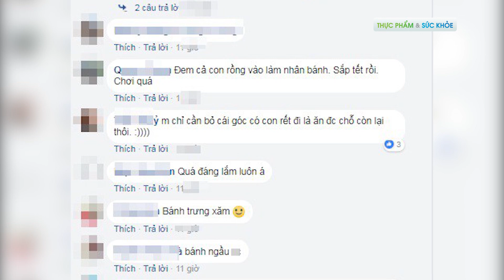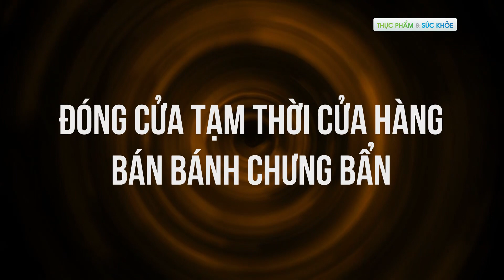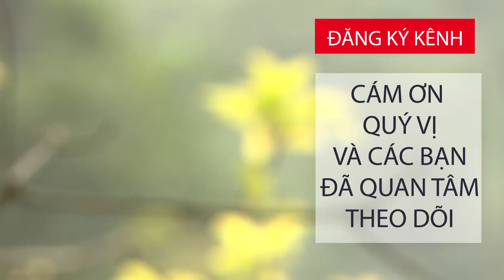Mặc dù đã mua bánh chưng nhà người quen, dâu Hải Phòng nhận ngay một "chú rết" trong bánh | TPVSK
TPVSK | Bánh chưng là món bánh chưng truyền thống từ bao đời nay của nhân dân ta. món bánh này cũng là món không thể thiếu trong mỗi bữa cỗ cổ truyền của dân tộc Việt Nam.
Câu chuyện tưởng chừng không có thật mà lại xuất hiện đúng là chẳng ai ngờ, dù cô gái này đã mua bánh chưng của người quen mà vẫn vớ phải chiếc bánh quá là tệ.

2. Mẹo hay cho bà nội trợ
3. Phân biệt thực phẩm sạch và bẩn